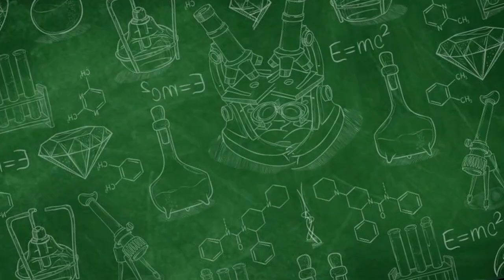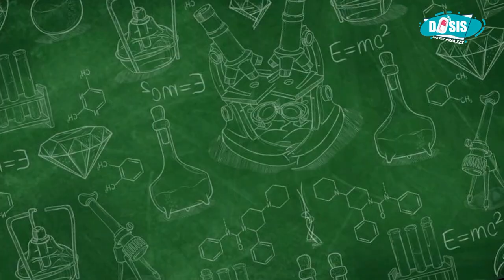STROKE! SEGERA KERUMAH SAKIT?